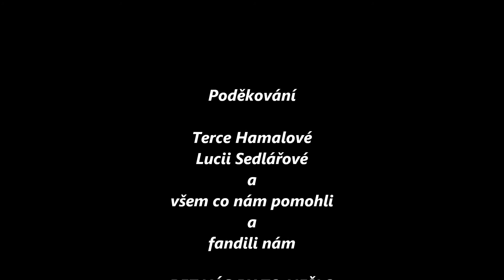SDH Kuželov hasičky - Sezóna 2021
1.místo v BHL
2.místo v GPHO